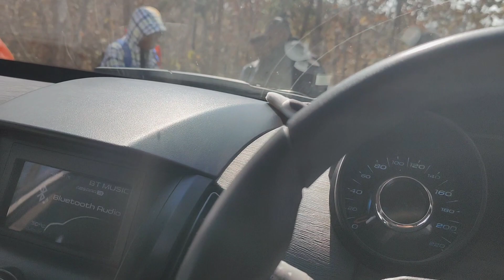NEW YEAR KI OUTING | YOUTH PICNIC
My name is Er. Abraham Toppo, I am a content creator, traveller , fitness freaky , singer , musician & automobile vlogger from Indore, India. I upload vlogs in Hindi ) English on my YouTube channel . I love to share my travel , educational , entertainment, motivational and lifestyle videos. I am here to entertain, educate and inspire.

I've explored parts of  Madhya Pradesh, Chhattisgarh , GOA , Himachal Pradesh , Punjab etc in IndiaI.

My facebook I'd:- Raymostela